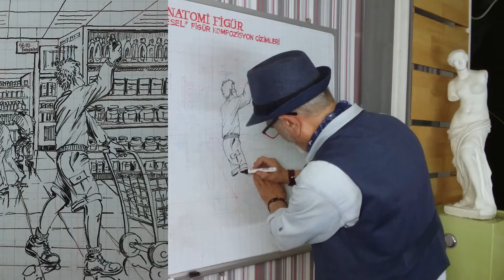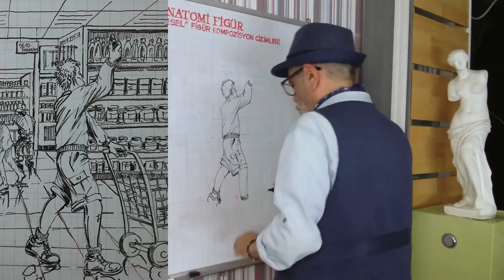Hayalden İnsan Figür Kompozisyon Çizim Kursu, Güzel Sanatlara Hazırlık Figür çizim Kursları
Bu okulların çizim yetenek sınavlarında ve sözlü görüşme, çizim dosyanızın değerlendirmelerinden yüksek notlar almak ve istediğiniz okulları ve istediğiniz bölümlerini derecelerle kazmak istiyorsanız, Ben Online canlı ders anlatımlarımla, Udemy.com Eğitim ve Öğretim platformunda, Genç yetenekleri bekliyorum. Aşağıdaki linke tıkla, öğrenmeye başlayınız.

Çizim yetenek sınavlarını derecelerle kazanmanız için, yoğun programlar hazırlayarak, Hedeflediğiniz hedeflerinize ulaşmanız için, sizin anlayarak, çabuk kavrayabileceğiniz çizim tekniklerinde, önce teorik anlatıyorum, beyaz tahtada marker kalem ile çizerek özetliyor sonra beyaz kağıt üzerine kara kalem ile çizerek öğretiyorum.
Derecelerle kazanmak istiyorsanız, hemen kazananlar kervanına katılınız.